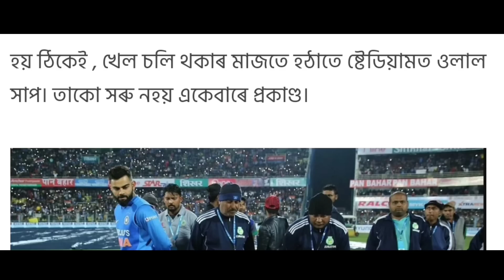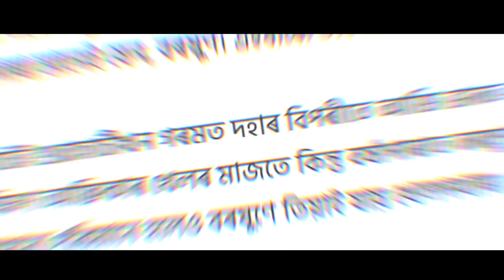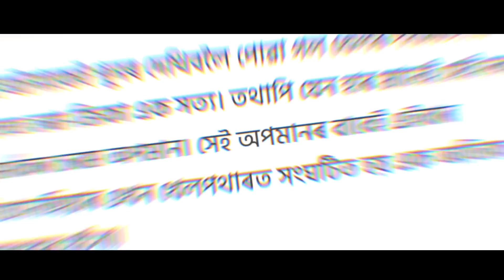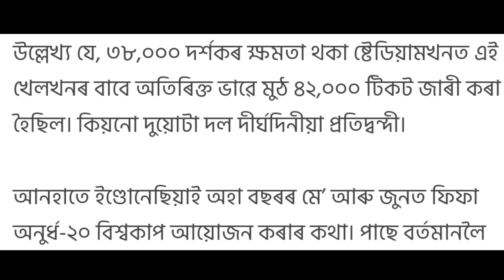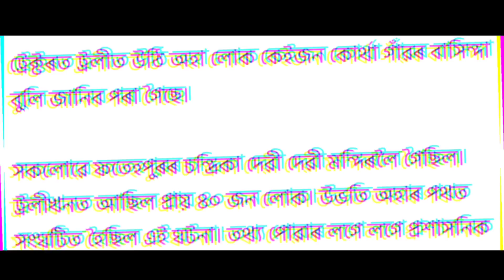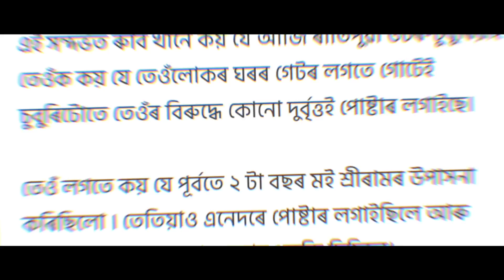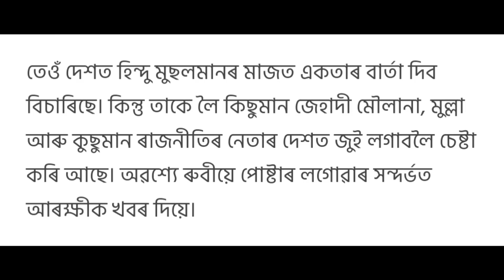Assamese Big News / Guwahati Cricket Again / Big Car Accid*ent / Today Big News Assam / 5 Big News